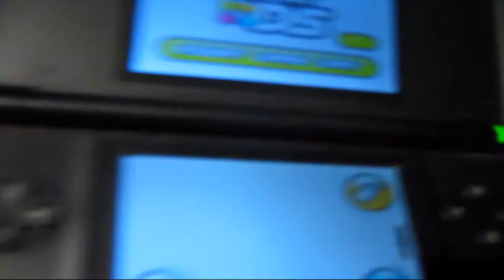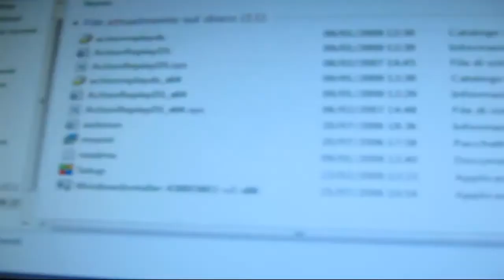Problema aggiornare action replay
So Che il video fa decisamente schifo nn comentate negativo perkè poi mi inkavolo!!